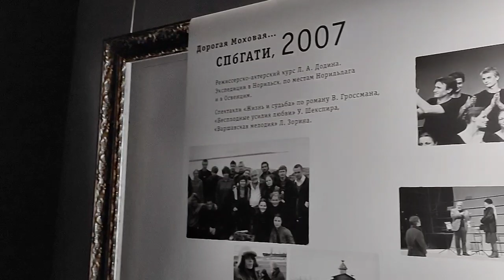Наталья Ивановна Метелица о выставке журналистам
Открытие выставки "Лев Додин. Жизнь человека" к 80-летию художественного руководителя МДТ-Театра Европы в Полярном к-се Шереметевского дворца.